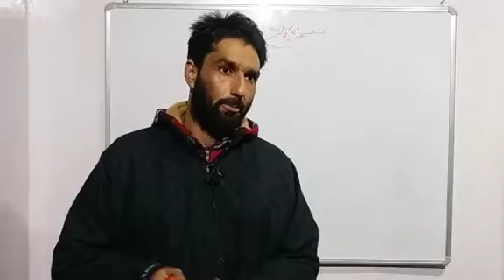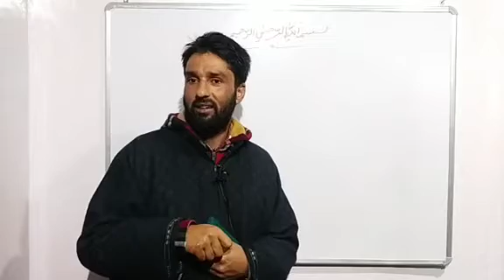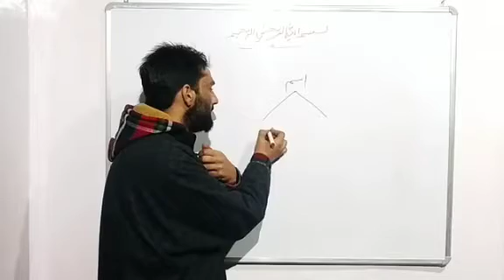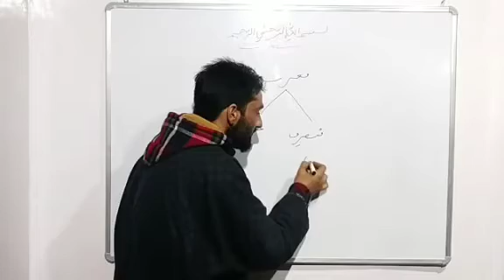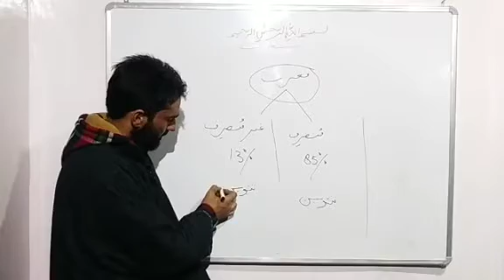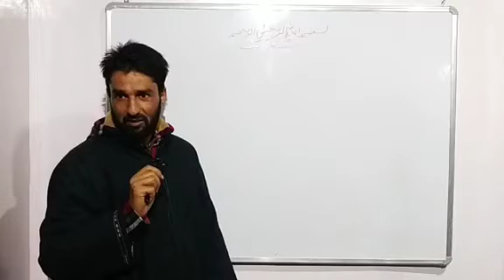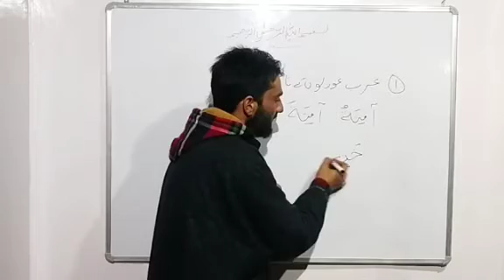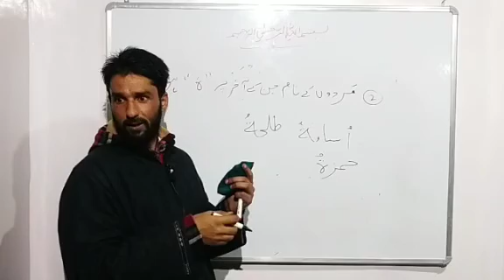Lecture no 09//Arabic language Course//By Salafi Fayaz Ahmad Bhat.